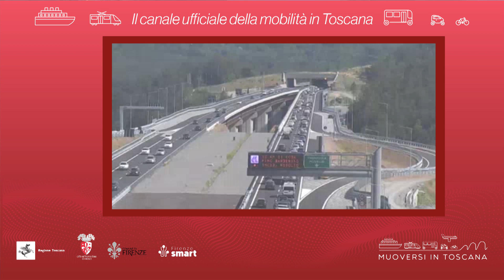Muoversi in Toscana - Edizione delle 14.30 del 18 ottobre 2021